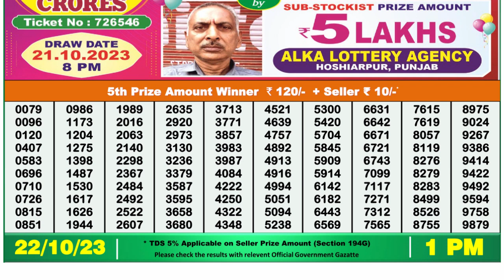Nagaland Lottery Sambad Live 1pm 22.10.23